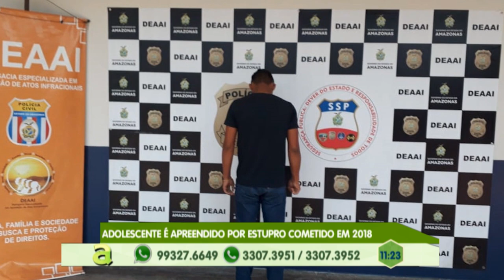Programa Agora (03.04.2019) 01º Bloco